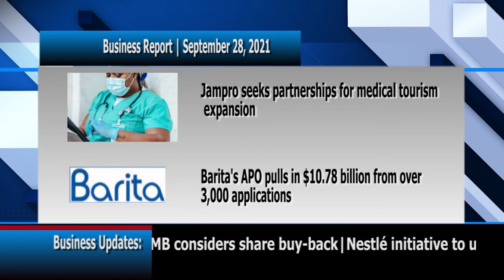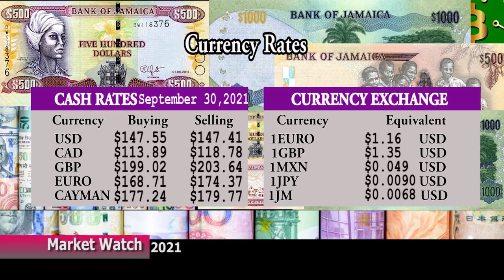Business Updates for September 30,2021